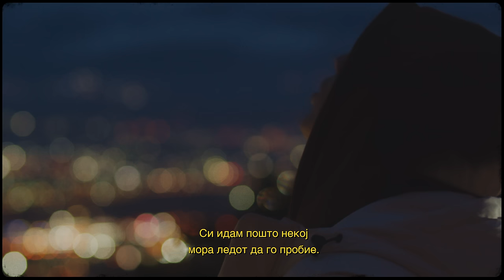InsertAKick - Daleku E Bolje (Official Mood Video)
🎶 Lyrics by: InsertAKick
🎶 Beat by: Unik Beatz
🎶 Mix & Master by: Mario Jelikj (Kun)

📽 Video by: Gorilla Tv Production
📽 Directed by: SteadyFlow & Tomislav Zivkovic
📽 Filmed by: Tomislav Zivkovic
📽 Edited & Graded by: SteadyFlow
📽 Title & Cover Design by: Nic Design, Kiko.jpg